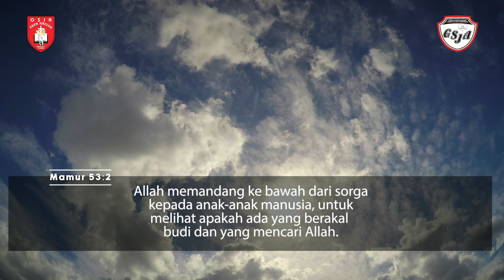Renungan Harian 1 Menit - 17 Mei 2024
Pembicara: Pdt. Melvin MS. Tambun
Official Website kami :